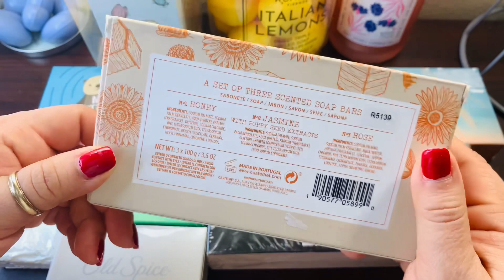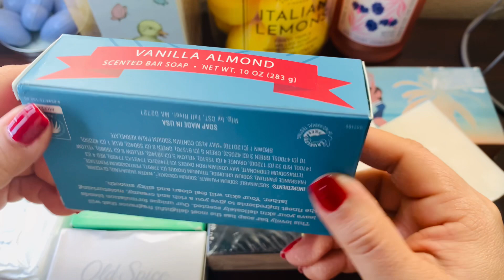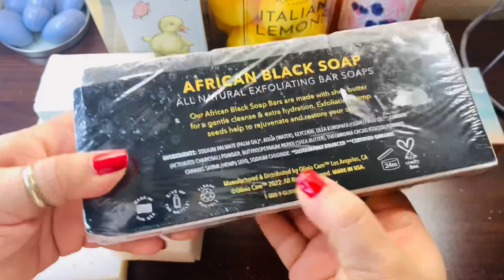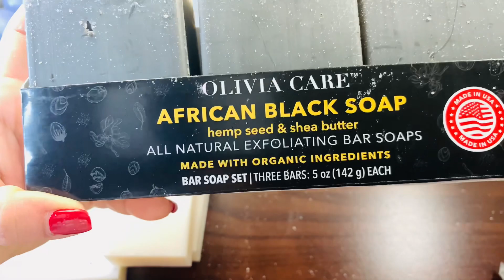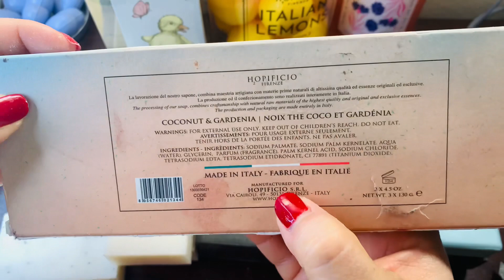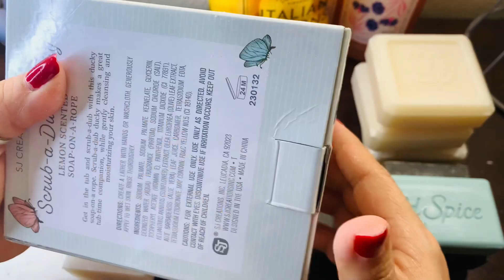Opening some soaps 🐥🍋🤍🖤💚💙💛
Hello dear friends happy Tuesday 🥰😘💞, in this video I showed you a little bit of what I do before my videos🫶